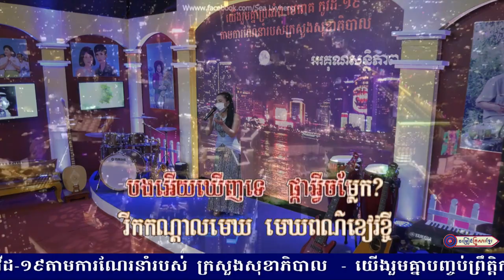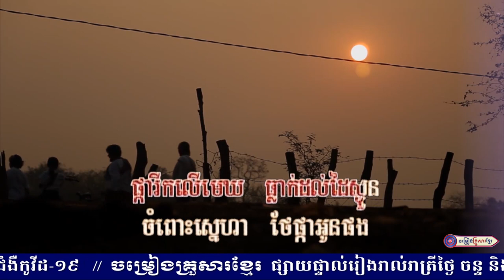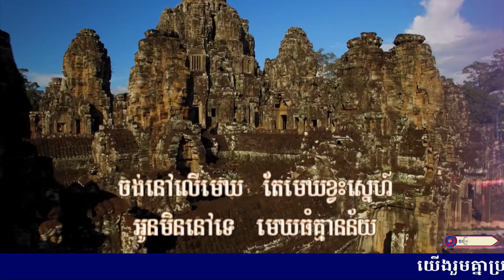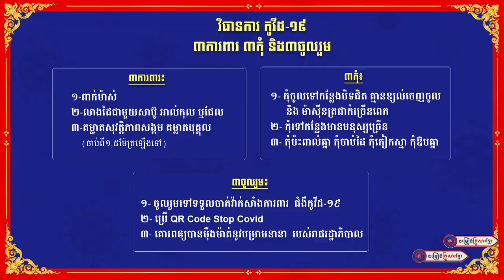ផ្ការីកលើមេឃ || អ្នកនាង ឆោម ឆពុំ